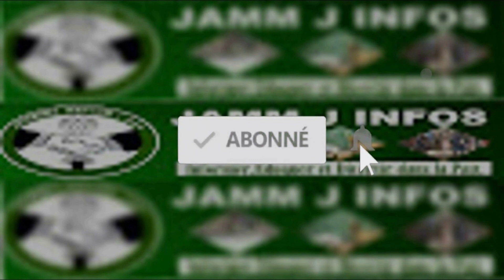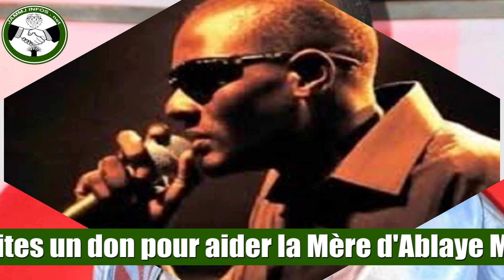Maison pour la mère d'Ablaye Mbaye: Iran Ndao donne la suite de l'affaire avec détails